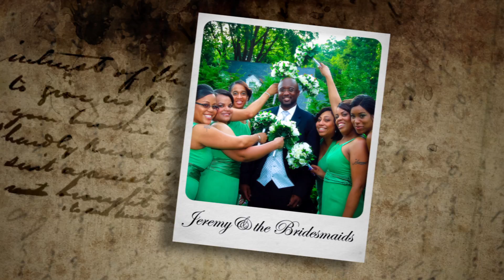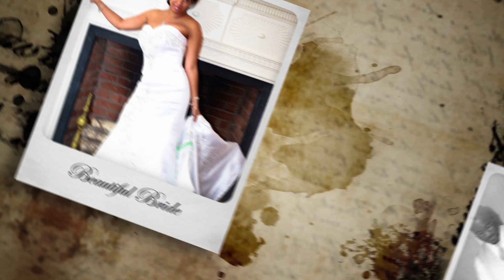Celeste and Jeremy Wedding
Here's a short slideshow video I made for Celeste and Jeremy to celebrate their union. You two are so beautiful, and I want to congratulate you, and also wish you the best! Thank you for trusting me with your photography needs. Photography by Tasha Hines and Vanessa InspirationalMe Santiago-Jerman (poeticaffair.com)